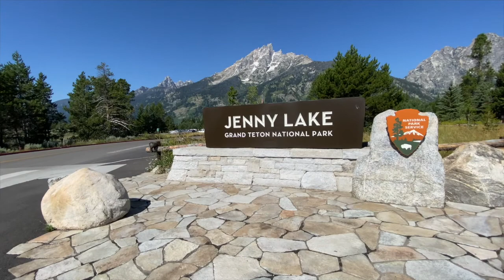The Grand Tetons July 2020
Join us as we explore the National Park-Grand Tetons. We hike, see wild life and even take a fairy across Jenny Lake. Grand Tetons is our number one favorite National Park and in this video, you will see why.

Shannon_Niemiec_

Things that are working best in our business:

Batch Skip Tracing-best data provider

Prime Cold Callers-best VA’s
Got to the link below and submit your info in the contact list to learn more.